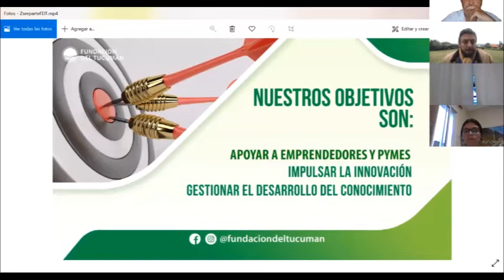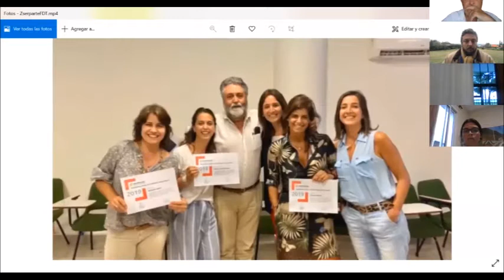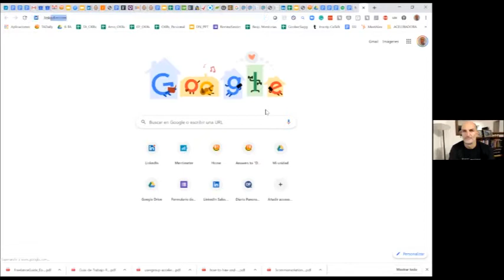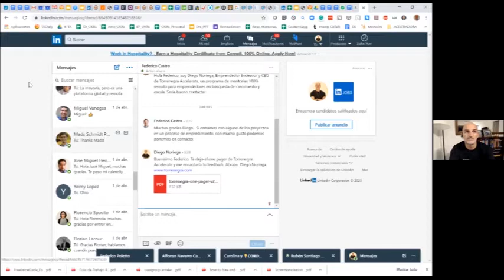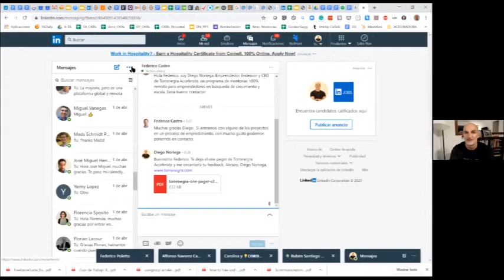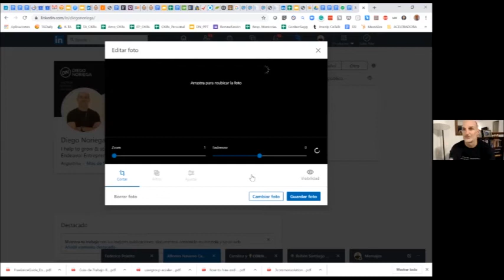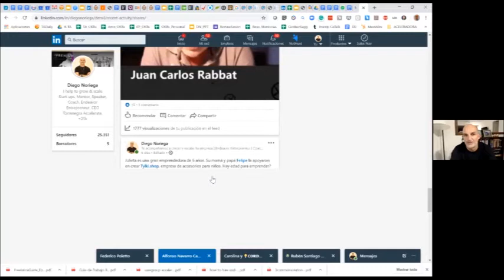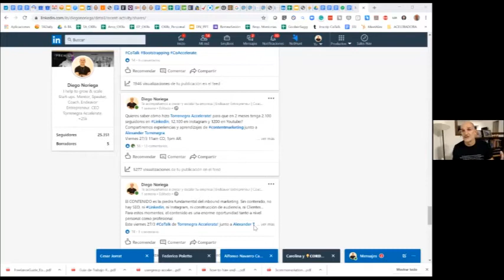Webinar Trabajo Remoto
Webinar Interactiva "Desafíos y oportunidades del Trabajo Remoto" con Diego Noriega, Coach. Mentor. Speaker. Co Founder & CEO Torrenegra Accelerate. Entrepreuner & Board Member de Endeavor. Co Founder de alamaula.con, La Gaceta Shop, SegundoHogar.com, entre otras